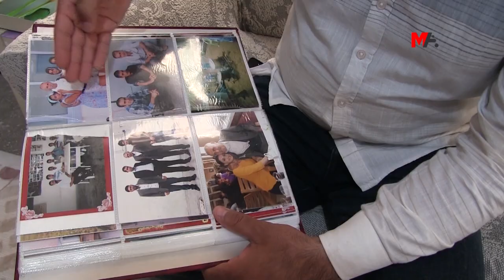GOTINA DAWÎ YA KIRTAY: XWEDÎ LI GIRTIYÊN NEXWEŞ DERKEVIN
Abdlhalîm Kirtay ê piştî hat berdan jiyana xwe ji dest da li dijî lêferzkirina poşmantiyê wiha gotiye, “Ez ê li ser nivînê xwe bimirim, lê ez poşman nabim.” Kirtay herî dawî ev bang li raya giştî kiriye: “Xwedî li girtiyên nexweş
derkevin.”